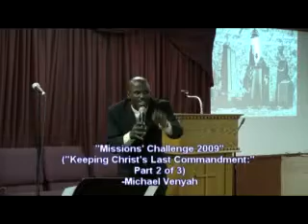Keeping Christ's Last Commandment (Part 6 of 8)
Michael Venyah preaching in Long Island, New York.